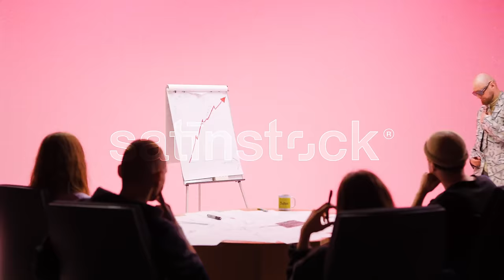Singapūras Satīns - ČIU RIU (pied. Gustavo) (OFFICIAL VIDEO)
👍🏻 Singapūras Satīna jaunais albums "SUPER" jau ir ceļā!

🎥 Videoklipu veidoja:
Režisors: Kristaps Deičs
Producents: Elizabete Šukste
Filmēšanas komanda: CSQ production
Operators : Nauris Krūmiņš
Montāža : Nauris Krūmiņš
VFX : Edgars Seņiņecs
Gaferis : BigD
Sparks : Edgars Kalniņš
Stils: Sintija Natālija Dāvida
Grims: Linda Slimbaha
BHS: Ēriks Erbreideris

Īpašs paldies: Wolt, labaspreces.eu, Markuss Jonāns, Suns Studio, Volga Vintage un veikalam Randoms

Mūzika: Niklāvs Sekačs
Vārdi: Eduards Gorbunovs, Edgars Bāliņš, Kārlis Zenne, Juris Štrāls, Gustavs Butelis
Producenti: NiklāvZ, Gustavo, DJ Rudd, Niks Evalds
Mix: Jānis Šmēdiņš
Master: Jānis Šmēdiņš